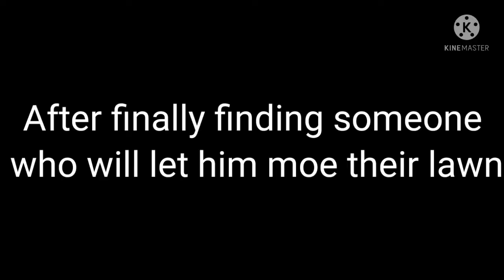Things we can all relate to | Big brother | Gacha club | Episode 1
This big brother deals with his sister catching him listening to K-pop, Not knowing the difference between the hospital and the insurance, and trying to earn enough money to buy his own air pods!